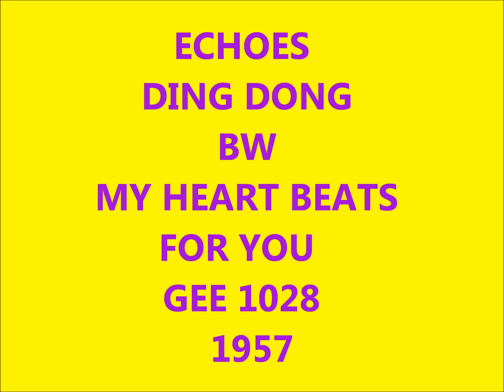ECHOES - DING DONG / MY HEART BEATS FOR YOU - GEE 1028 - 1957